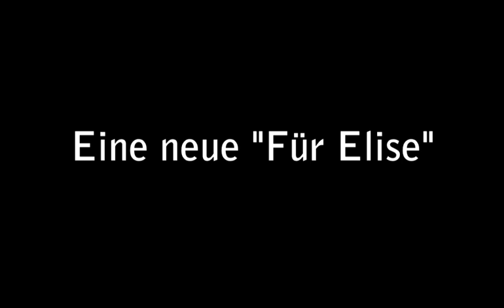Eine neue "Für Elise" generated by MorpheuS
To celebrate Beethoven's 250th birthday, ERC Project Cosmos (focussing on performance, 2019-) partnered with EU MSCA Project MorpheuS (focused on music generation, 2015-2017) to create Eine neue "Für Elise", based on rhythms, repeated patterns, tension profiles of Beethoven's original work.

Created by Dorien Herremans & Elaine Chew, 17 Feb 2020
Performed by Elaine Chew, Studio 5, IRCAM, 12 Dec 2020
Digital première 12h15 GMT 15.12, first earth hours of Beethoven's 250th birthday, 16 Dec 2020